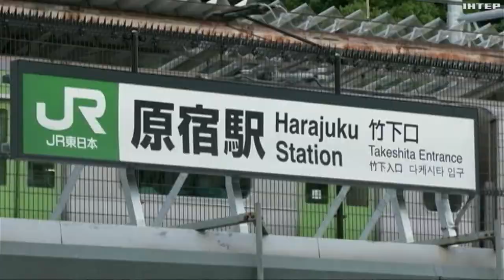Конференція з відбудови у Токіо: які рішення ухвалили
Україна запрошує японських підприємців інвестувати в післявоєнну реконструкцію країни. Про це говорили на спільній японсько-українській конференції у Токіо. Чим Київ приваблюватиме підприємців з країни вранішнього сонця?